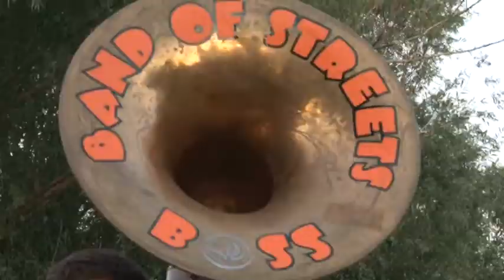Band of Streets zenekar - Tolna Bárka Fesztivál 20190904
A Band of Streets zenekar bárhol fellép az országban vidámság veszi körül őket. Az elmúlt években szerte nagy népszerűségre tettek szert. A 10. tolnai Bárka Fesztivál közönségét is jól megmozgatták.